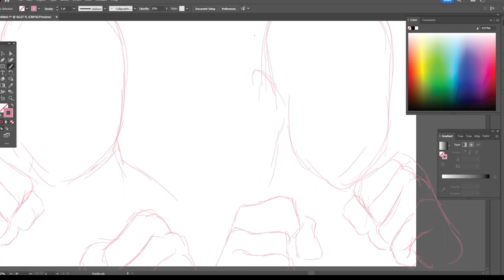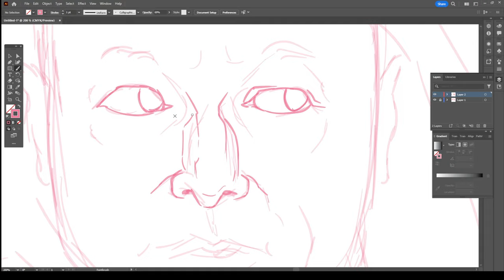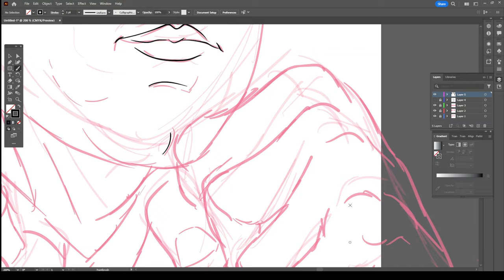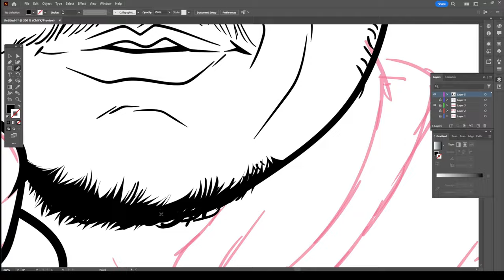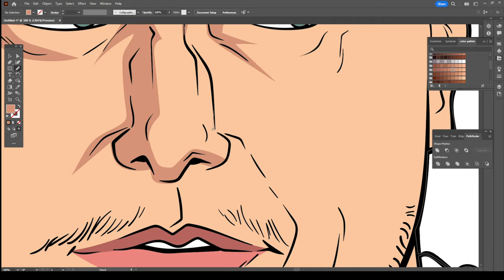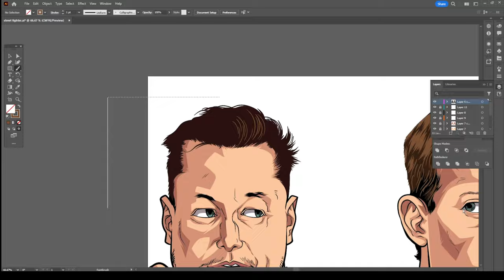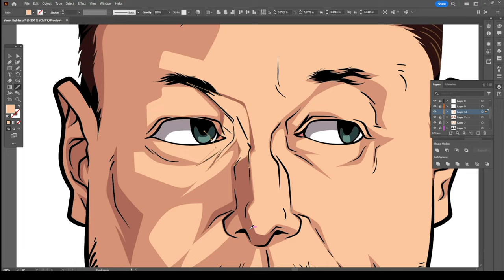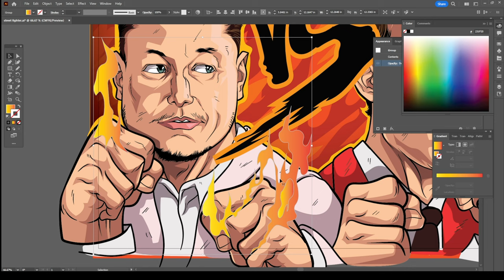'Musk v Zuckerberg' Street Fighter Style in Adobe Illustrator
if you would like to buy this picture as a poster click the linktree and go to my etsy store